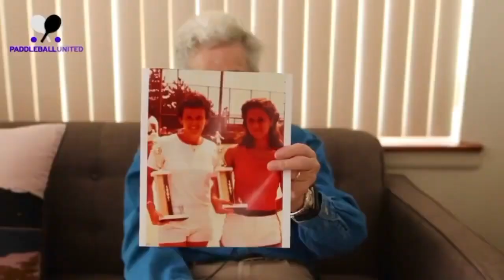My Paddleball documentary